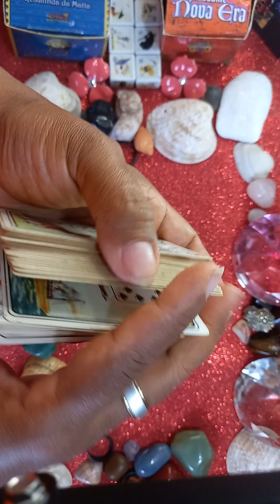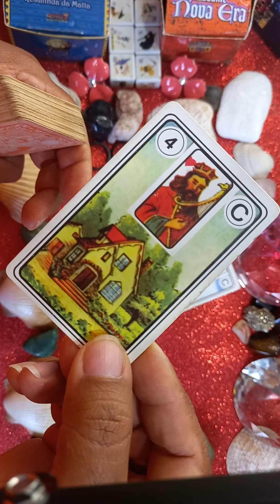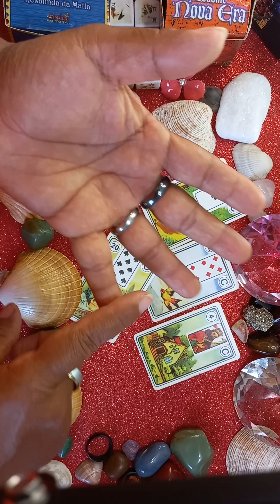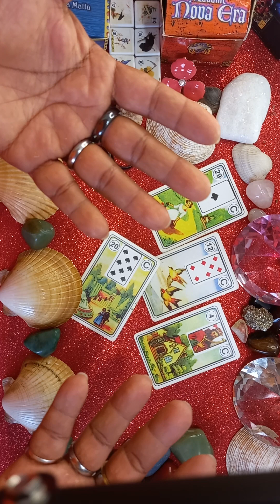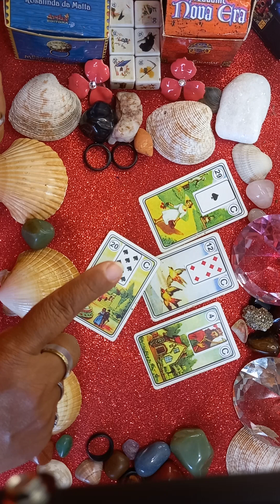DIA DOS NAMORADOS ♥ TEM AMOR 😍 POR VOCÊ HOJE?LINDA MARIA CARTAS 🎴 TAROT 11 96558-1689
VENDER SE 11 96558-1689 VALOR A NEGOCIAR CASA EM PERMANBUCO PONTO DE REFERÊNCIA ALAGOINHA, PESQUEIRA, SOCORRO, VENTUROSA ENTRADA PEGO CARRO 🚙 E 🏍 NEGÓCIO COM PRÓPRIETARIO PARA MAIS INFORMAÇÕES NO WHATSAPP

BOA TARDE FELIZ 😊 DIA DO NAMORADOS ♥ 😍🥰🍀😘🙏TEM PROMOÇÃO 😱NA COMPRA DA AMARRAÇÃO AMOROSA ❤️VOCÊ GANHAR UMA CONSULTAR CONPLETA CARTAS 🎴 TARO❤️🥰🌹💐😘🙏🙏🙏LINDA MARIA CARTAS 🎴 TAROT 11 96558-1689 ❤️🥰😘🙏🙏🙏PERGUNTAR 20,00, CONSULTAR 100,00
AMARRAÇÃO AMOROSA 500,00
SIMPATIAS 50,00
SIGNIFICADO DE SONHOS 20,00 🥰✨☕🌞🌸🌹💐😘❤️☕🥪✨🥑🍓🥦🫐🌽🍉🍇🥥🥬☕✨🥰😘❤️🙏UM MARAVILHOSO FINAL DE DOMINGO E UMA MARAVILHOSA SEMANA PARA TODOS VOCÊS AMÉM

🥰🌸🍀🙏🙏🙏💓🩷⭐🌟🌼🌞😘☘️🌷🌵💐💞✨💕🌺🌹🪷💖🥰🌸🍀🙏🙏❤️❤️MEUS AMORES DEUS ABENÇOE MUITO VOCÊS UM MARAVILHOSO FINAL DE SEMANA HOJE AGORA E SEMPRE AMÉM ATENDIMENTO NO WHATSAPP

 APROVEITE NOSSA SUPER PROMOÇÃO NAS COMPRAS ACIMA DE 2 POTES GANHE
+2 POTES GRÁTIS
Quanto tempo o Lift Detox funciona?
Segundo médicos e nutricionistas, o uso é recomendado por pelo menos 3 meses para resultados mais consistentes, mas logo nas primeiras semanas já é possível notar bons resultados.
NO LINK ACIMA 🔝 Lift Detox Caps ORIGINAL

Gota do Himalaia ® é um potente estimulante sexual aprovado pela Anvisa e sem contraindicações. Nada mais é do que um poderoso ativo para melhorar o desempenho sexual.
Ele é usado para ter orgasmos mais intensos, potencializar a libido, ajudar a controlar a ejaculação precoce e é um forte aliado no combate á disfunção erétil.
O produto é vendido em kits com 1, 3, 5 ou 10 frascos do produto.
LINDA MARIA CARTAS 🎴 TAROT 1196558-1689